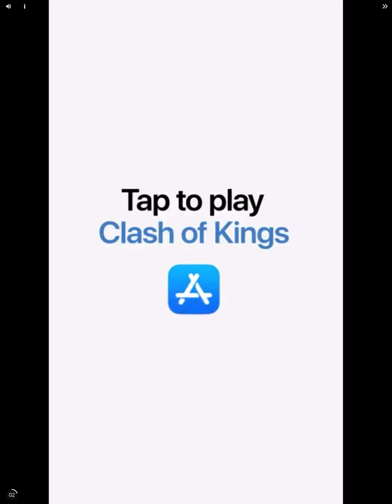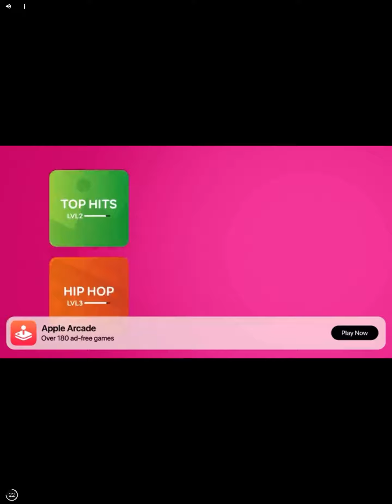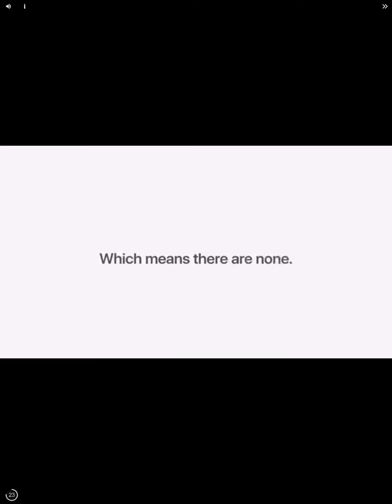Leap day 5